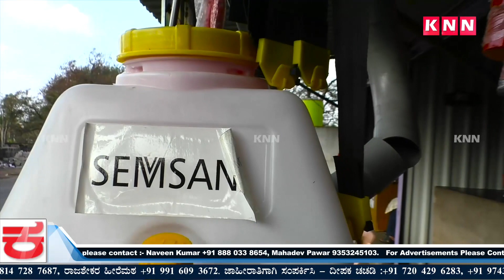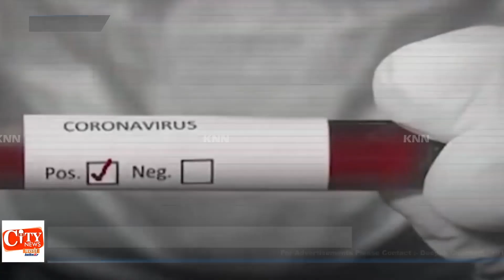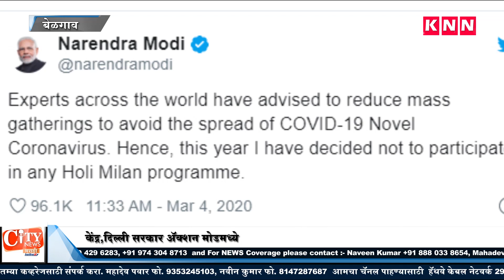KNN City News 05 March 2020 Bulletin